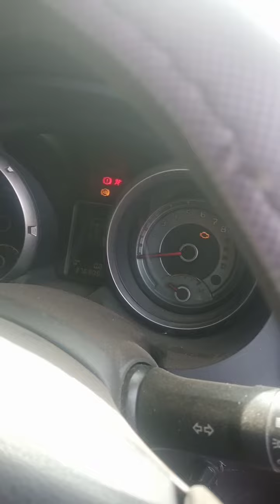mitsubishi Pajero sport. swap Engine Toyota1KZ...